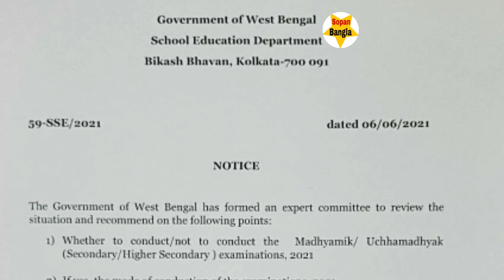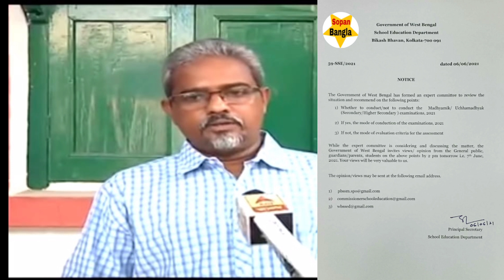2021 পরীক্ষা নিয়ে শিক্ষা দপ্তরের গুরুত্বপূর্ণ বিজ্ঞপ্তি, শিক্ষক সমাজকে চরম অপমান করা হল|New Order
Education Department new order about Exam 2021